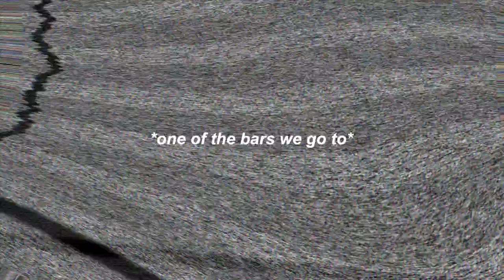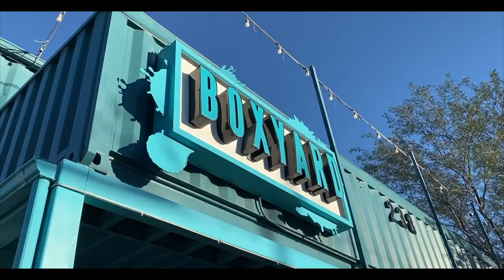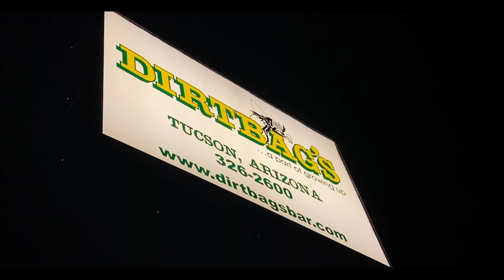college weekend in my life: tailgate, game day, frat parties at the university of arizona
here is another college vlog: college weekend in my life at the university of arizona including game day, homecoming weekend, halloween weekend, the arizona state fair, and more